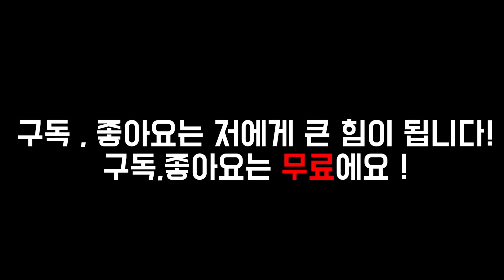쓰레기 잼있게 비워요!림프 순환운동.내몸 노폐물.겨드랑이살.다리살까지 쫙 뺌[젊어지는채널추민수펠트니스]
우리는 몸에 좋은 음식을 먹으며 건강을 지키려 노력합니다
하지만 운동이 동반되지 않는다면 고영양의 음식은 오히려 순환이 되지 않아 독이 될 수 있습니다

우리몸의 노폐물은 림프관을 통해서 림프절로 배출이 됩니다
하지만 림프절이 제 구실을 못하면 우리몸은 노화 및 치명적인 질병에 그대로 노출됩니다

운동이 어려워 못하셨던 분들~재미를 느끼지 못해 꺼려하셨던 분들
오늘 이 재밌는 쓰레기비우는 킹콩 운동(제가 닉네임을 붙였어요 ㅎㅎ) 을 통해 우리몸의 노폐믈을 싹 버려봅시다

아울러 전신살빼기운동.다리살빼기운동.팔살빼기운동.겨드랑이살빼기운동.부유방제거운동 에도 효과를 볼 수 있는 아주아주 착한 운동 ~!

재미있는 림프관순환운동.림프절순환운동을 통해 우리 추블리여러분들 12살 젊어지고 아름다와지고 건강해지세요

여자가 젊어지는 채널 추추피트니스
여자가 아름다와지는 채널 추추피트니스
여자가 건강해지는 채널 추추피트니스
여자가 행복해지는채널 추추피트니스

추추피트니스의 안방언니 츄언니가 추블리 당신을 도와드릴께요!^^
사랑합니다!!!